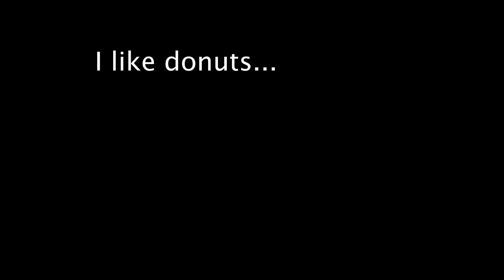MY FIRST ASMR VIDEO...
asmr cool...